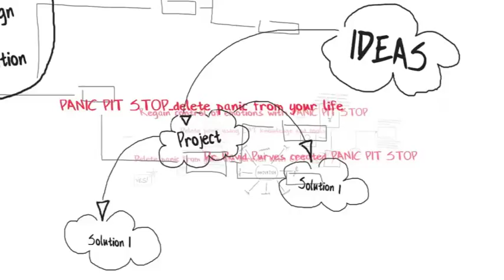Panic Pit Stop to Stop Panic in its tracks (What is)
Panic Pit Stop can help you stop panic dead in its tracks. Panic Pit Stop uses the proven cognitive behavioural therapy tools and techniques to take you on a journey away from panic and into wellness. Panic comes from a catastrophic mistake made by your brain. Once it has happened panic is hard to forget. It captures your mind and body and holds you prisoner until you can start to take the steps you need to escape from panic's hold over you. Follow the Panic Pit Stop program and learn to recover from panic and never have to go back there.

Dr David Purves creates Active Self Help films that empower you to change your life for the better. Dr Purves is a Chartered Psychologist with expertise in Cognitive Behaviour Therapy who has spent over 20 years researching and developing highly effective tools to help people to help themselves.